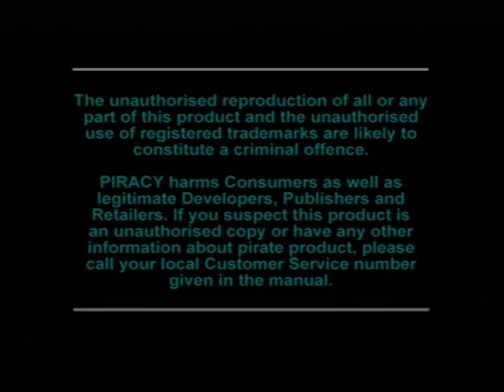[Ps1] Introduction du jeu "Wing Over" de l'editeur Beluga (1997)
Voici l'introduction du jeu video Wing Over publié par Beluga au cours de l'année 1997 sur Ps1